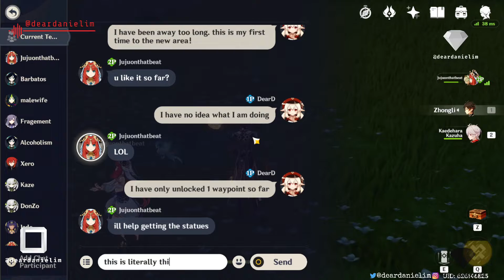This is my First Time in Sumeru, Genshin Impact Let's start exploring!